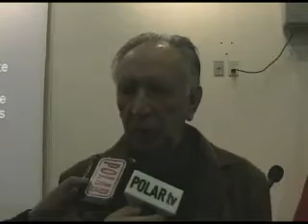fiscal regional pedro corti